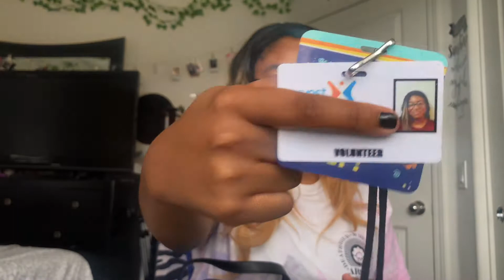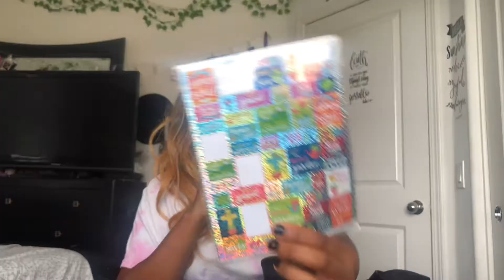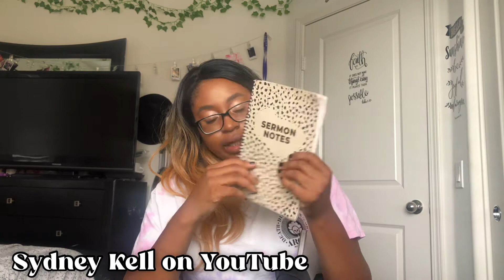What’s In My Church Bag + Favorite Christian Books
I wanted to share with you guys what was in my church bag. I always bring a huge bag to church and I personally love watching his videos I decided I wanted to do one for my channel. I give you my favorite Christian books that I use and my Bible that I bring to church. I show you what highlighters are use and all the additional goodies that I keep with me when we have church events and when I volunteer at church in case I don’t go home that day.

TIMESTAMPS:
0:00 INTRO